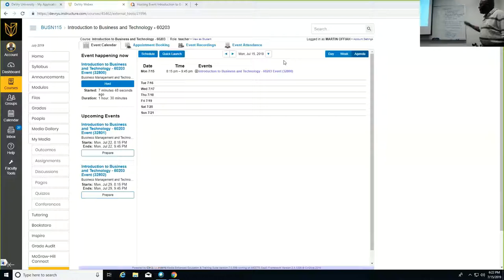Martin Offiah Class Instruction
This is a short video of Professor Martin Offiah during Introduction to Business and Technology Class instruction at DeVry University, Sherman Oaks, California location.